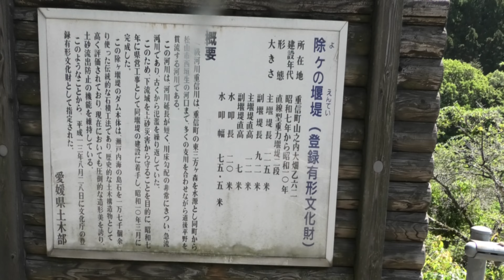🎏端午の節句：菖蒲の節句：５月5日：若葉の季節：おくやまにも春がイヤ夏が（立夏）・・若葉の季節：天地真理：3年ぶりの国指定有形文化財除けの堰堤に泳ぐ🎏こいのぼり第497話🎏🎏🎏🎏🎏🎏🎏🎏🎏🎏👍🔔🎁👌🙏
端午の節句：🎏🎏🎏🎏🎏🎏🎏🎏🎏🎏🎏🎏🎏🎏🎏🎏見てね
●フリーソフト使用しています。（I am using free software.）
 　：無料youtube　オーディオ ライブラリより使用
●有料編集ソフト使用（ＢＧＭも含む）
　（I am using paid editing software. Including BGM）